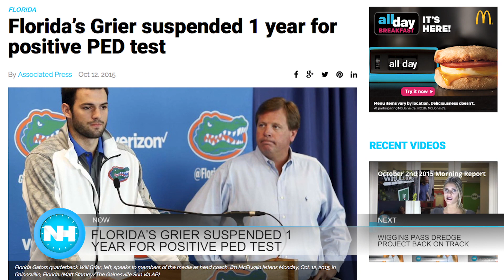10-15-15 Morning Report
This is the Naples Herald morning report. It airs Monday through Friday at 8a.m.